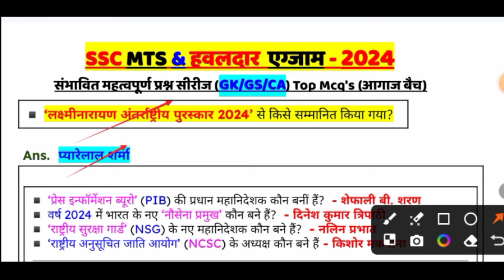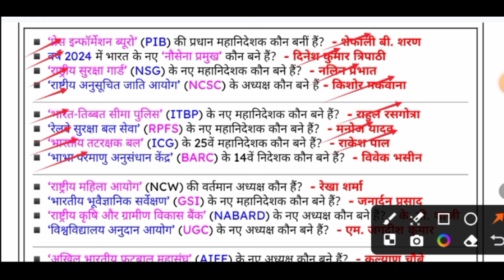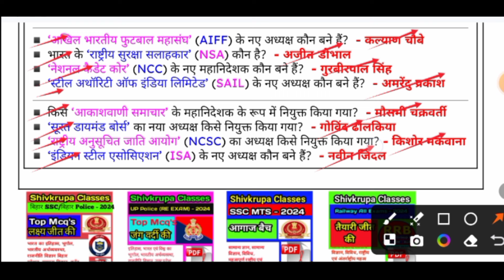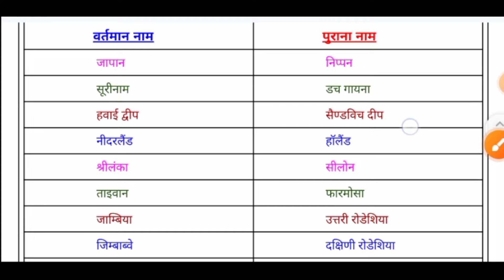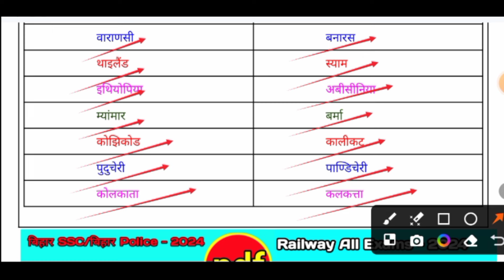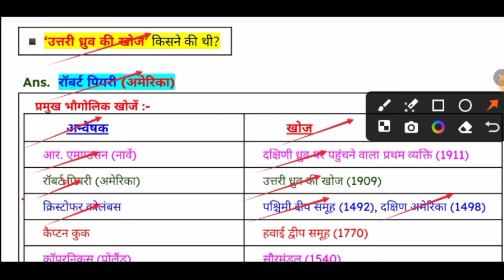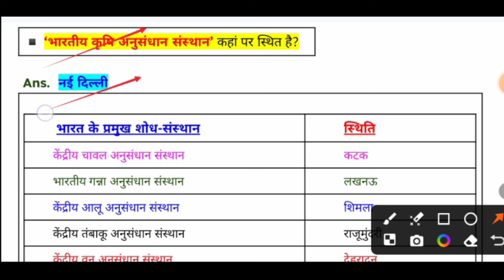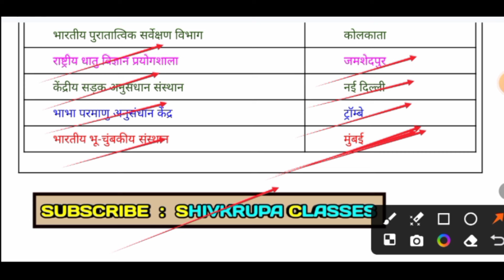SSC MTS/Havaldar 2024।SSC MTS 2024 GK GS Practice Set ।SSC MTS 2024 GK GS Classes